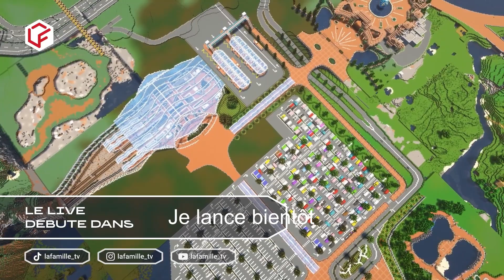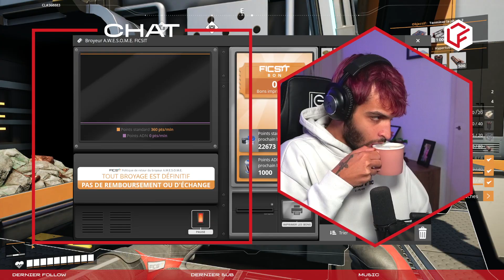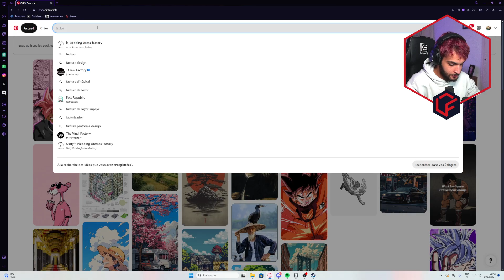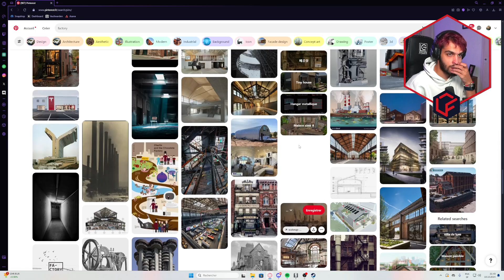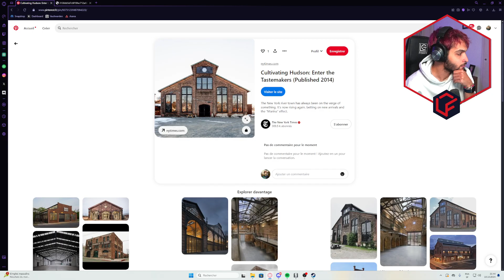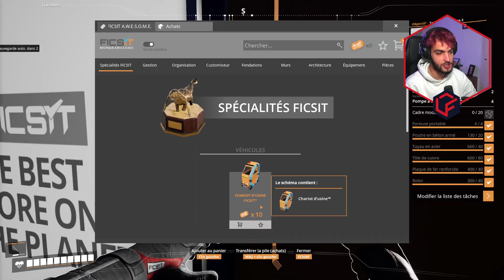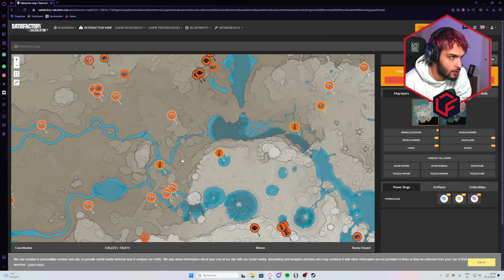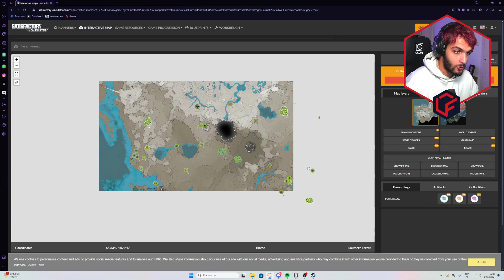SATISFACTORY 1.0 #15 La déco de l'usine à charbon !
VOD TWITCH DU 10.10.24

Satisfactory nous embarque en tant que pionniers sur une planète inconnue, où notre mission est de transformer ce monde sauvage en un empire industriel. Ensemble, nous récoltons des ressources, construisons des usines automatisées et explorons des paysages extraterrestres fascinants, tout en repoussant les limites de la technologie pour dompter cet environnement mystérieux et hostile.

••► Si jamais la vidéo vous a plu, je suis en live tous les soirs sur Twitch